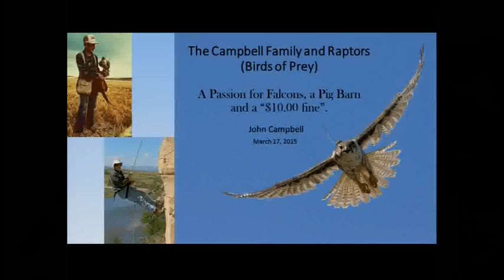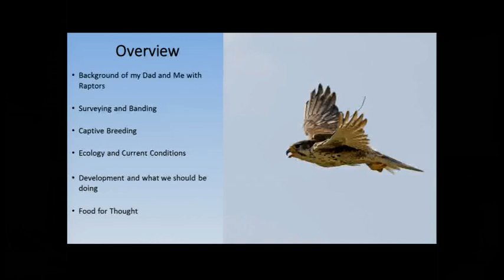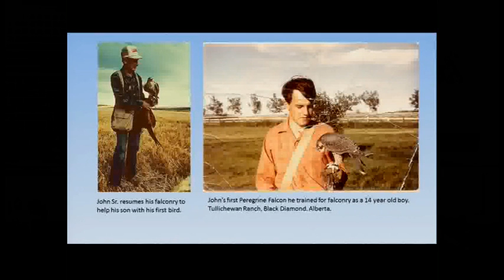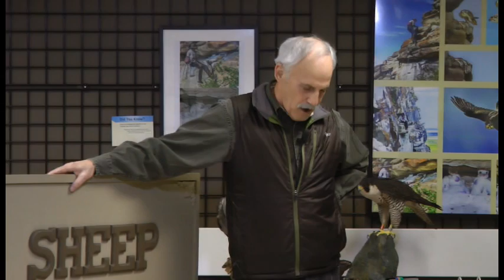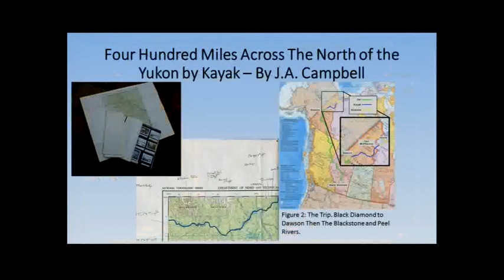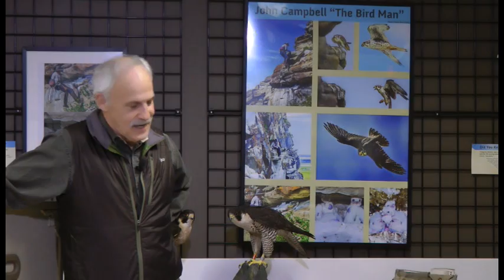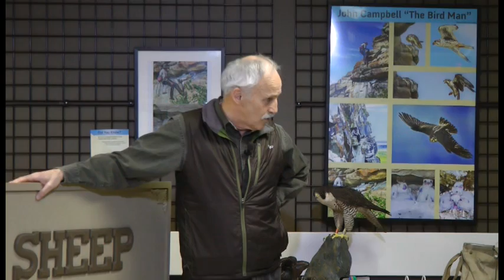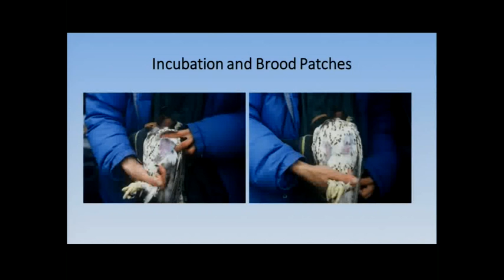A Passion for Falcons - part 1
This is the first part of my talk about our family and work with raptors, (birds of prey). It includes the introduction and the first part of the talk in the 2015 Alberta Fish and Wildlife Winter Speaker series.